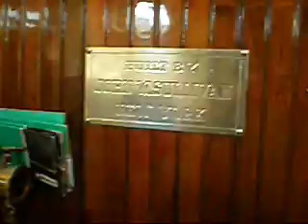Cangarda Engine.MOV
Awesome! Here is the steam engine of the Cangarda!